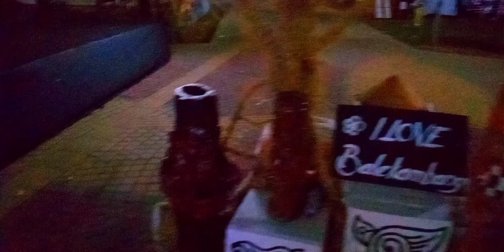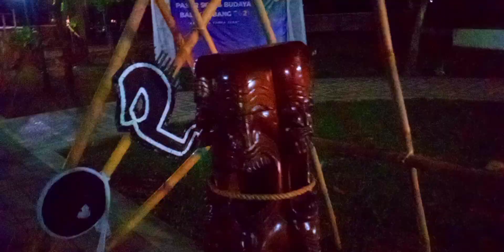ART AND CULTURE EXHIBITION IN TOMI PATUNG BALEKABANG PARK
SUASANA MALAM HARI DI TAMAN BALEKAMBANG BERSAMA TOMI PATUNG
UNIK
ANTIK
LANGKA
PATUNG PATUNG KARTUN MOTIVASI YANG SANGAT UNIK ANTIK DAN LANGKA
TOMI MARBAGYO UTOMO